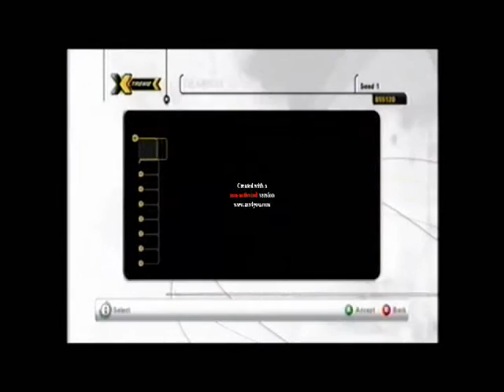Riviera :48.15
Kimura GRX800R
23x1.30, 2.05, 2.75, 3.40, 4.00, 4.95